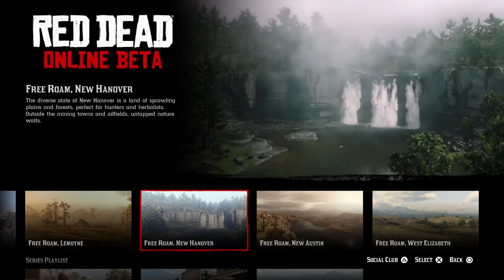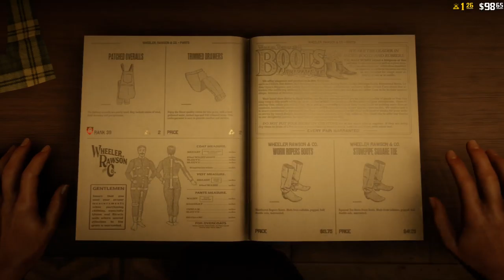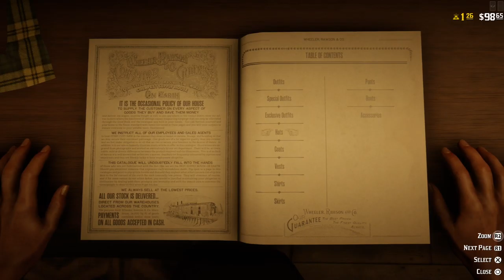RED DEAD REDEMPTION 2-ONLINE-TTG GORILLA GANG- MULTIPLAYER